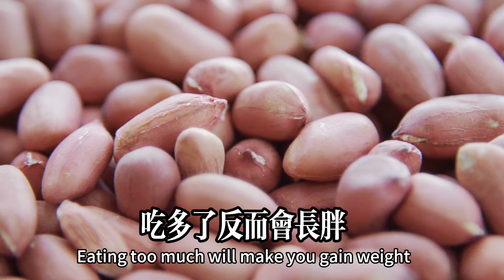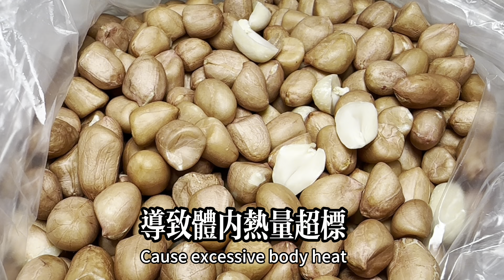吃了30年花生，一直都吃錯了，醫生今天終於說出大實話，改過來身體一天比一天硬朗，連三高也平穩了【我是可嘉媽媽】